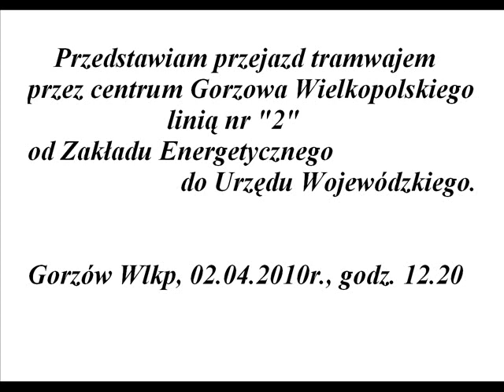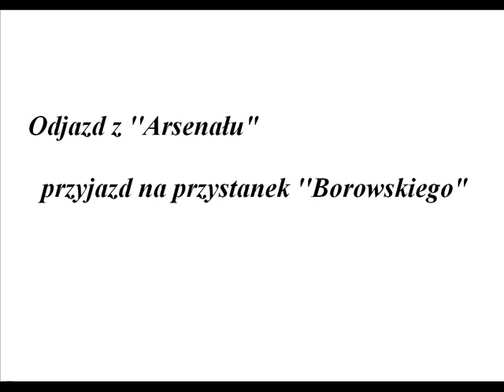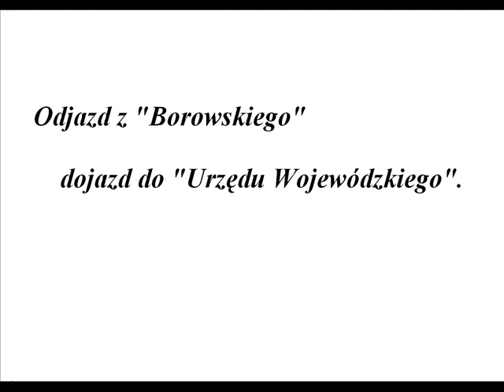Przejazd tramwajem przez centrum Gorzowa.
Przejazd tramwajem linii nr 2 przez centrum Gorzowa w kierunku "Piaski" przez przystanki Zakład Energetyczny - Katedra - Arsenał - Borowskiego - Urząd Wojewódzki.
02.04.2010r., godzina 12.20